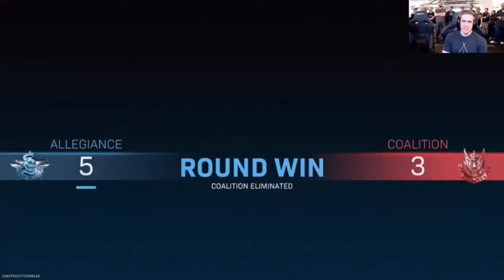Modern Warfare (2019) Gameplay Impressions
I attempt to get to the bottom of this new gameplay style for the franchise